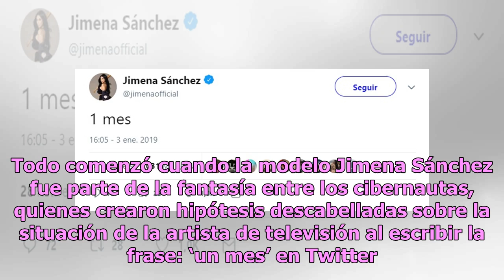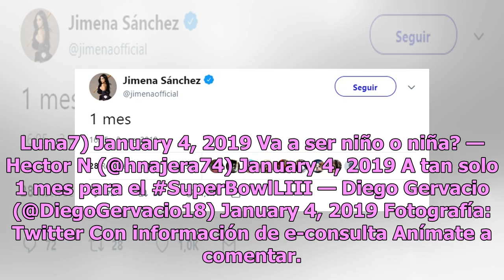Jimena Sánchez desata burlas de seguidores por misterioso mensaje en Twitter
Jimena Sánchez, una de las exuberantes modelos en Instagram y presentadora deportiva, dejó sin palabras a sus fieles seguidores al lanzar un inusual mensaje en su cuenta de Twitter. Todo comenzó cuando la modelo Jimena Sánchez fue parte de la fantasía entre los cibernautas, quienes crearon hipótesis...